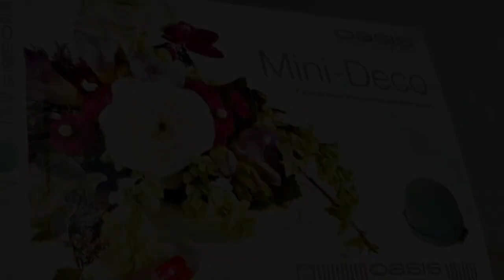HOWto#Party Wedding wine bottle flower arrangement inspiration#winebottlecraft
wine bottle fresh flowers arrangement#decorating decoratingwinebottle fresh flowersarrangement#gift